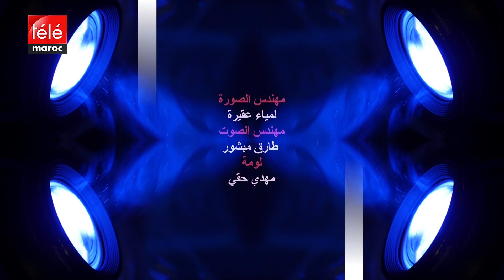ثقافة بلا حدود :مع الناقد الأدبي والروائي شرف الدين ماجدولين